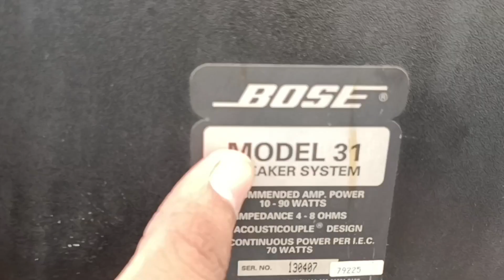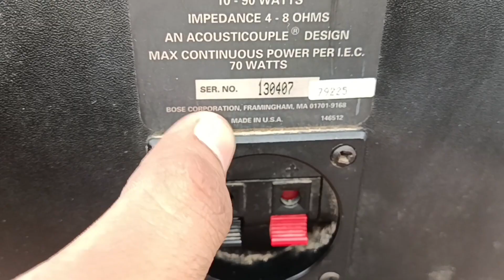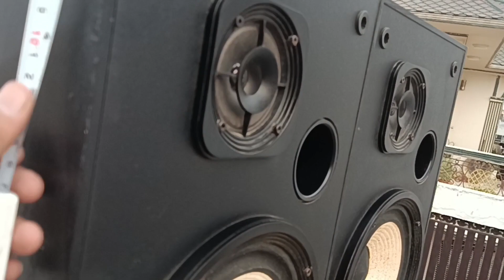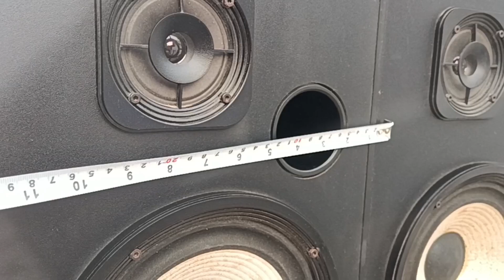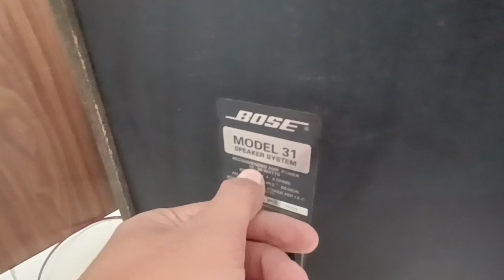PRICE 15000 (9310741161) BOSE MODEL 31 MADE in USA BOOK SHELF SPEAKERS